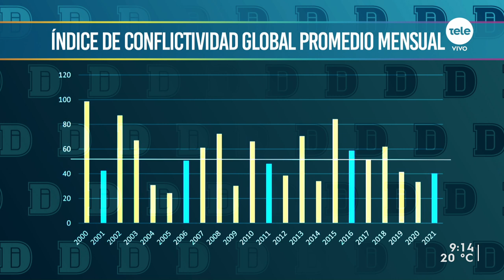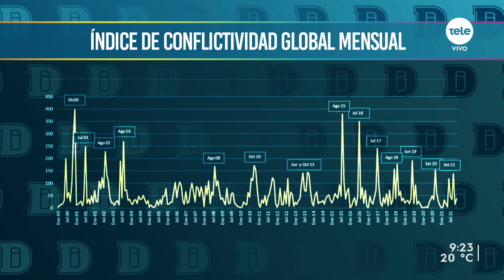Conflictividad laboral: "Seguramente 2022 sea un año donde verdaderamente aumente"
En el 2021 la conflictividad laboral aumentó un 20,6% respecto al año pasado. Este dato se desprende del último informe de conflictividad laboral, elaborado por la Universidad Católica y presentado esta semana. El texto asegura que este resultado era “previsible”, teniendo en cuenta que en 2020 se dio una suspensión generalizada de actividades a raíz de la pandemia. De hecho, según Eloísa González, directora del Departamento de Estudios Organizacionales de la Universidad Católica, y en comparación con años anteriores, el índice de conflictividad laboral se ubicó en niveles intermedios hasta noviembre de este año.